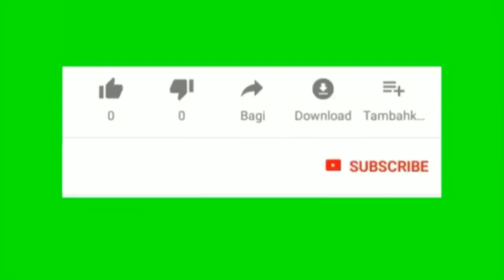KANTOR BUPATI TERMEGAH DI INDONESIA, KEMBARAN GEDUNG PUTIH AMERIKA SERIKAT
Mengenal kantor🏢 bupati termegah di INDONESIA. Dan penghasil minyak bumi terbesar di INDONESIA. Sertam memiliki keunikan jembatan🌉🌉 👭
Yaitu jembatan padamaran
Jembatan padamaran
Teaveling kegedung putih ROKAN HILIR Riau
Keliling ROKAN HILIR Riau
Berkunjung kebagan siapi apu
Calon bupati yang akan mempati gedung putih
Wisata ROKAN HILIR yang harus di kunjungi
Profil Kabupaten Rokan HILIR
Bagan siapi api kota ROKAN HILIR